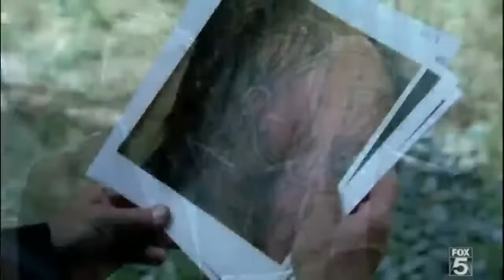LES FUGITIFS ( PRISON BREAK ) SAISON 1 / EPISODE 1 COMPLET EN FRANCAIS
un bon film de prison break. Bon visionnage